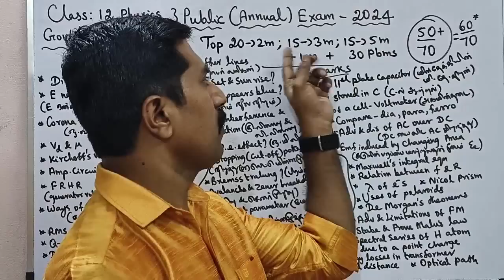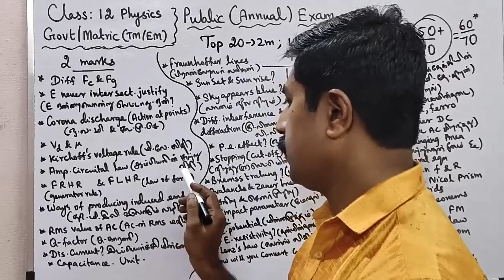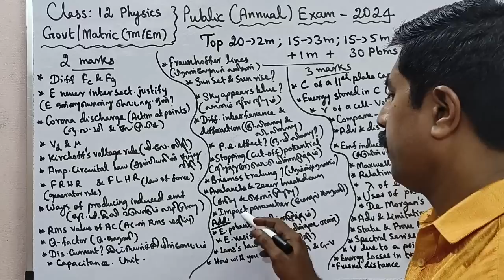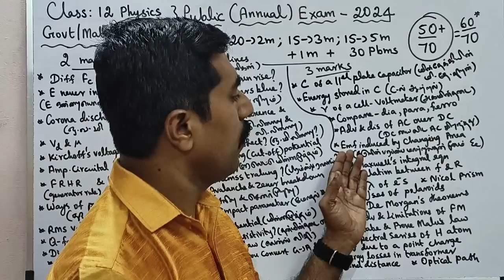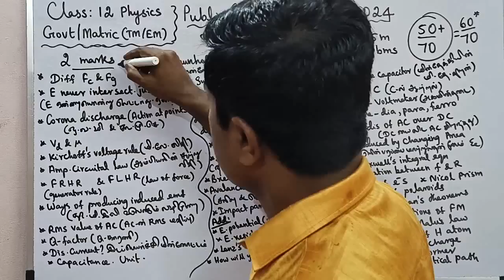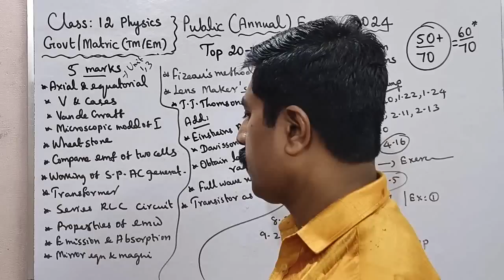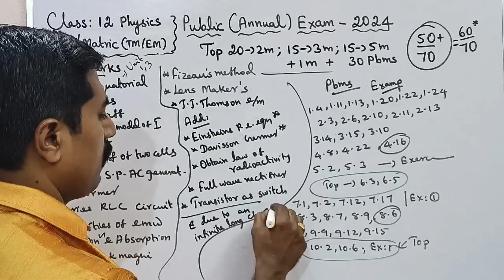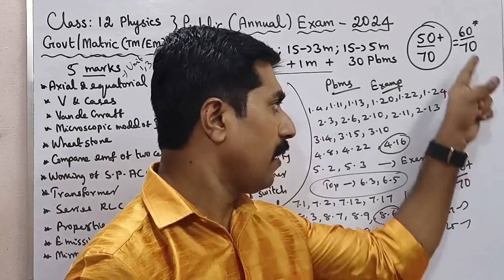12 Physics|50+/70 marks|Golden 2,3,5 marks|Public Exam 2024|sky physics